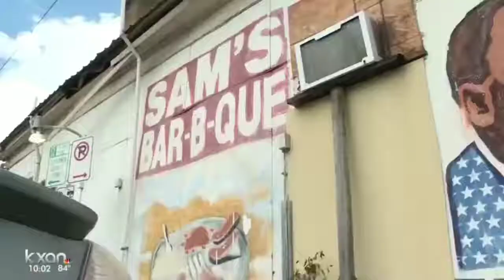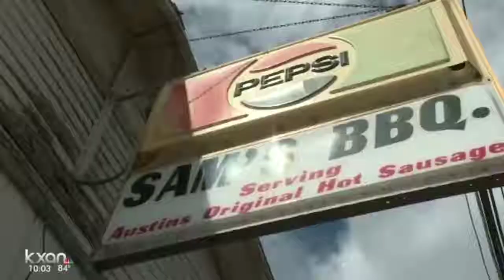Save Sam's BBQ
That time I was interviewed about Sam's BBQ.